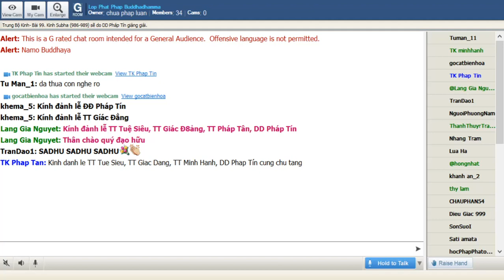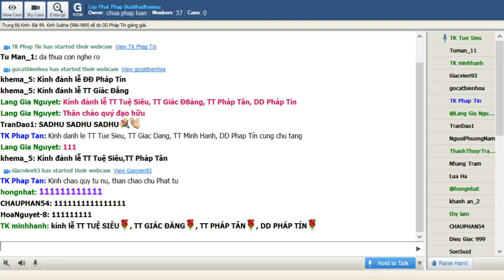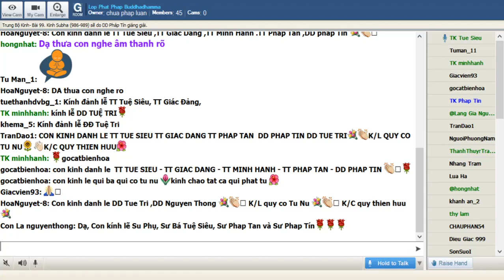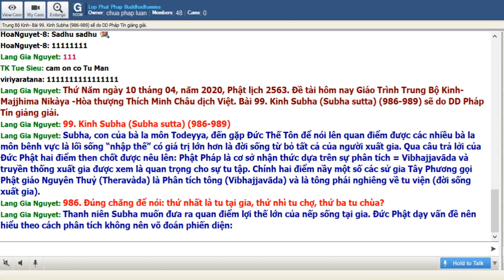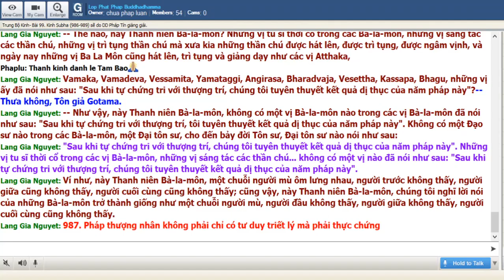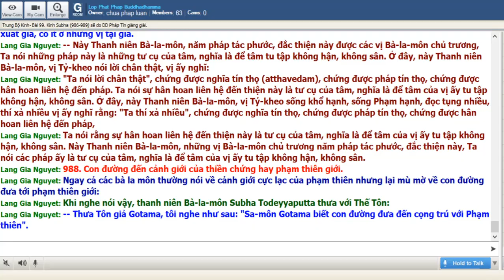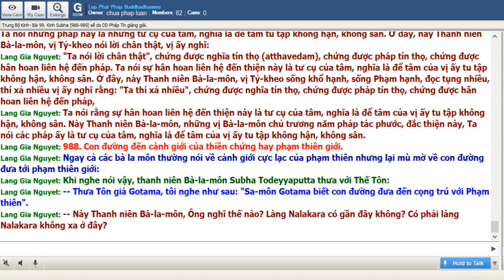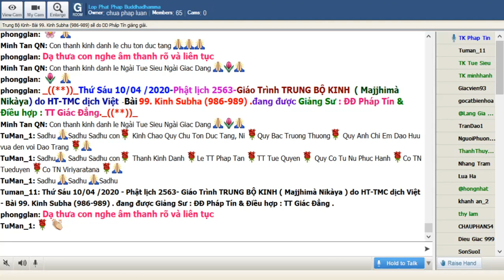10-04-2020. Giáo Trình Trung Bộ Kinh Majjhima Nikaya_Lop Phat Phap Buddhadhamma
Lop Phat Phap Buddhadhamma Thứ Sáu Apr 10-2020. Giáo Trình Trung Bộ Kinh Majjhima Nikàya do HT Thích Minh Châu dịch việt. Bài 99. Kinh Subha ( Subha Sutta) (987-990) sẽ do ĐĐ Pháp Tín thuyết giảng